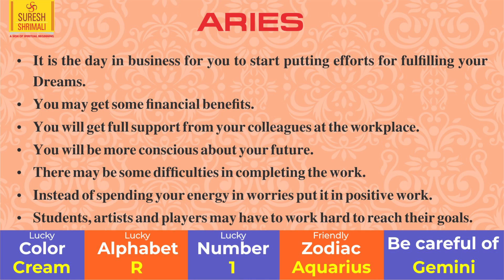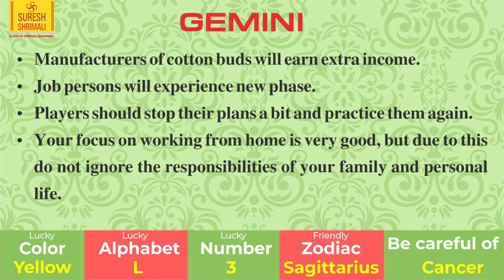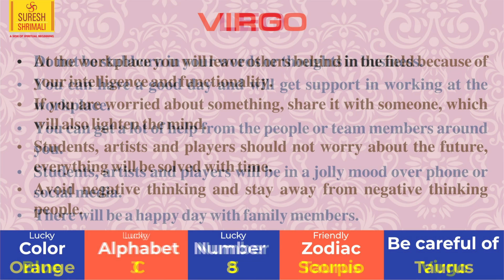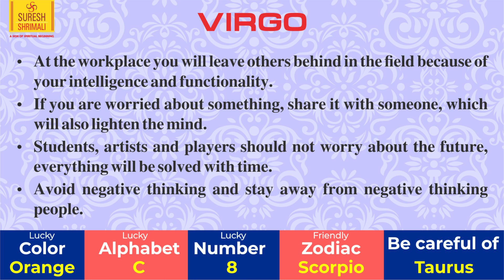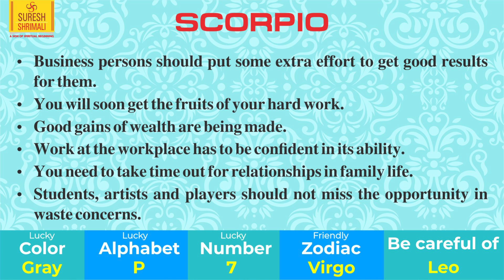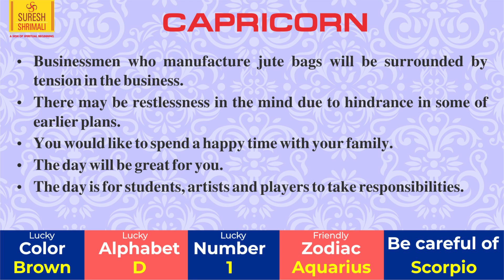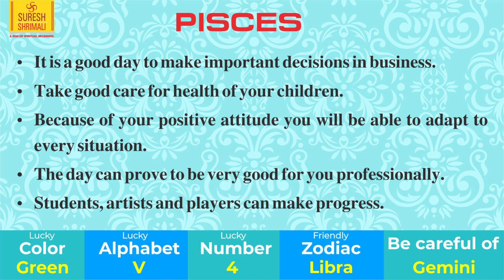4 November | AAJ KA RASHIFAL | Daily Horoscope-Amazing Day For 5 Zodiac |Sun Sign | Suresh Shrimali